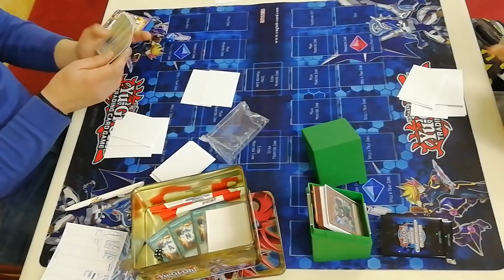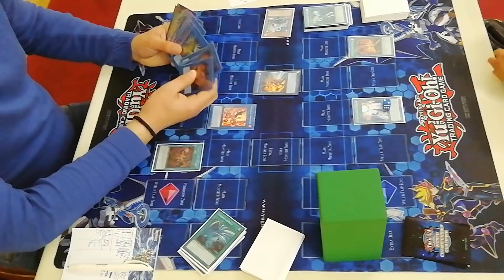SKY STRIKER VS SKY STRIKER | 3RD ROUND || FULL MATCH || FEATURE TABLE || REGIONAL AGRIGENTO 2019